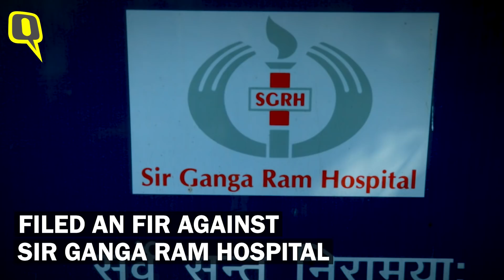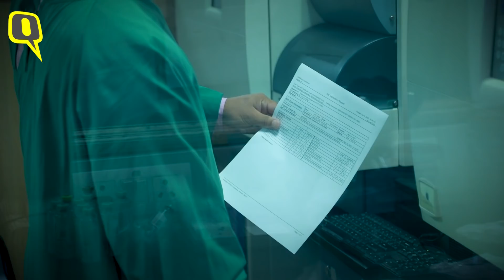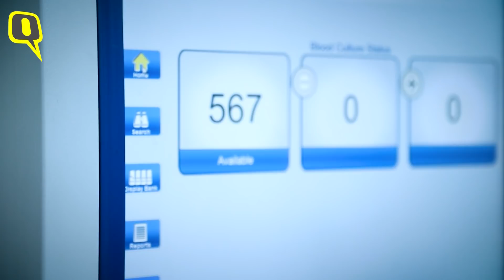‘Can’t Even Collect COVID Samples Due To FIR:’ Ganga Ram Doctor | The Quint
On 5 June the Delhi government filed an FIR against Sir Ganga Ram Hospital, one of the oldest private hospitals in Delhi, preventing them from collecting and testing COVID-19 samples. The reasons given were that the hospital's lab was not updating sample and testing details on an app as per Indian Council of Medical Research (ICMR) advisory.